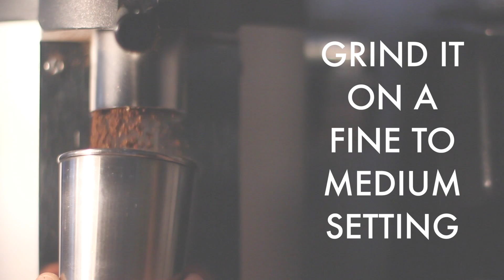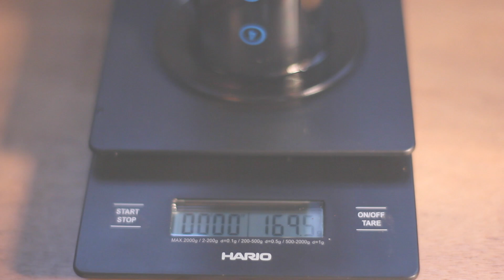Another Coffee Break With Dan - AEROPRESS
J. Atkinson & co

Aeropress brewing video, inverted method

The Barista - Dan Atkin

Made by Milda Baginskaite